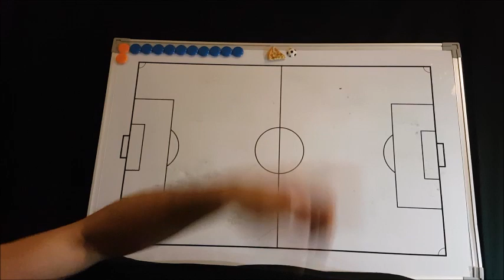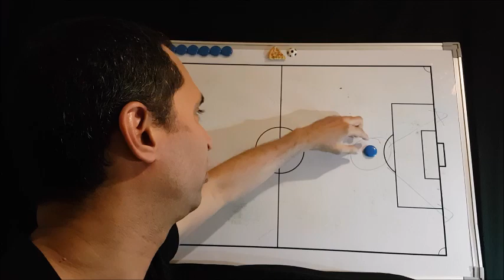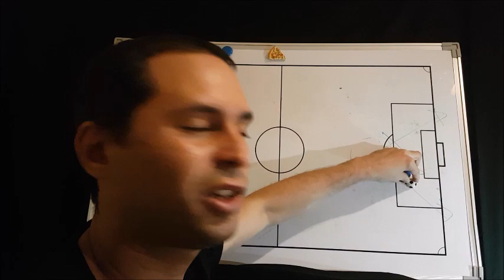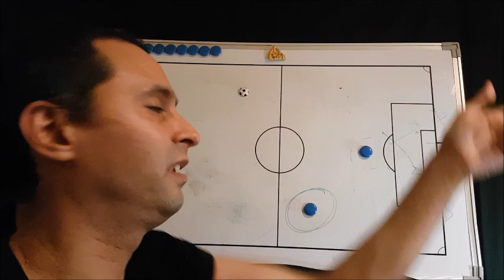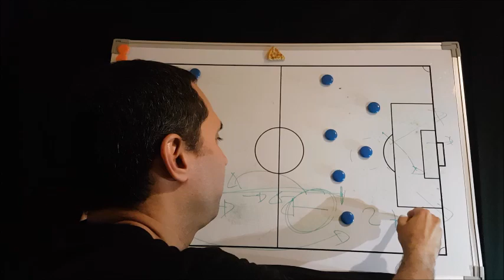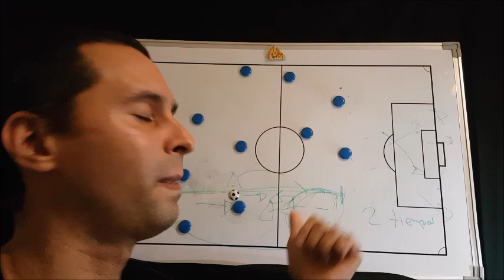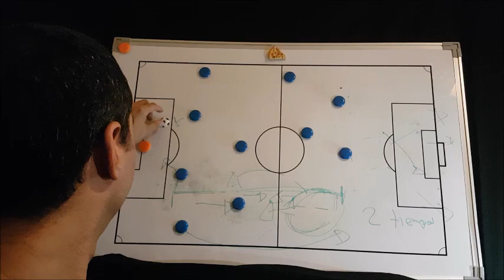Manchester City de Guardiola: El Tiempo no pasa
El equipo de Guardiola mantiene los mismos problemas de cuanto recien se hizo con el equipo hace 3 años atras